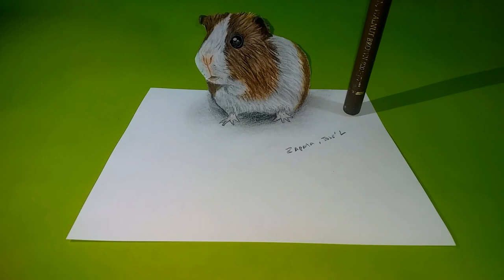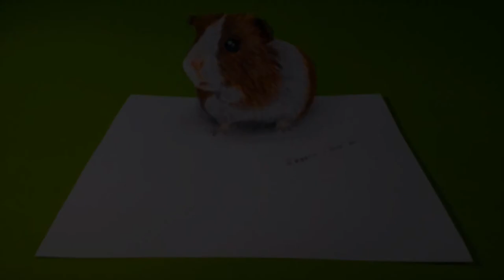Dibujo 3D de una cobaya (cuy) | 3D drawing of a Guinea Pig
⌛El tiempo que demore en dibujarlo fue de 00:26:02
⌛The time it took me to draw it was from  00:26:02

Los materiales que use:  Lapices de colores policromados de la linea faber castell, sin prisma color ya que en realidad no importa el tipo de marca para hacer un buen dibujo, una cartulina, unos marcadores faber castell  y unas dosis de creatividad 😊🎨
The materials I used was: Pencils in polychrome colors of the faber castell line, without prism color since in fact it does not matter the type of brand to make a good drawing, a cardboard, some faber castell markers and a dose of creativity 😊🎨

Alguna vez has escuchado el sonido de un cuy chillando?
Los cuyes emiten un sonido muy particular, ellos dicen cuy cuy cuy cuy de ahí proviene su nombre "cuy", en algunas regiones los cuyes también son conocidos como cobayos, no importa como los llamen su sonido es muy llamativo.